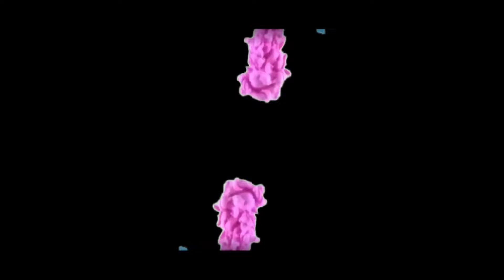Radhey mujhko tera bada Sahara hai